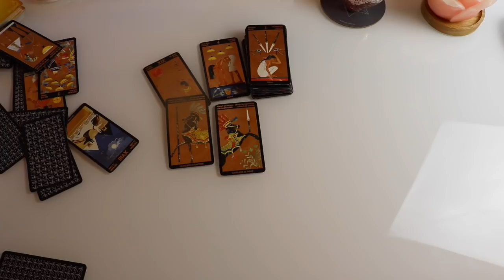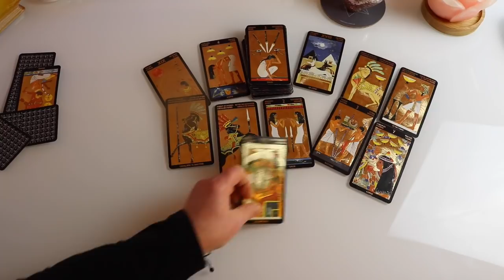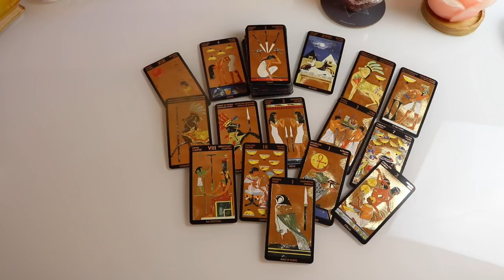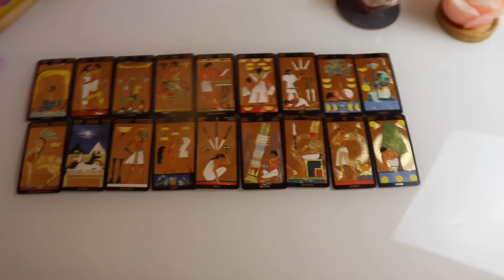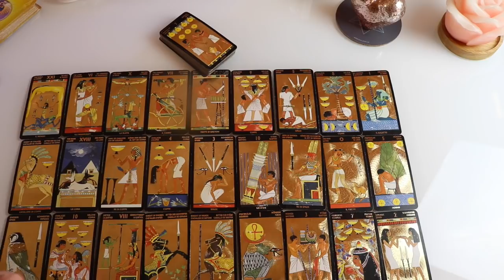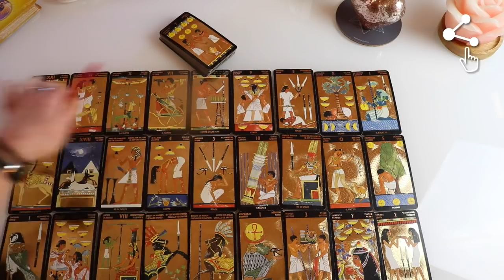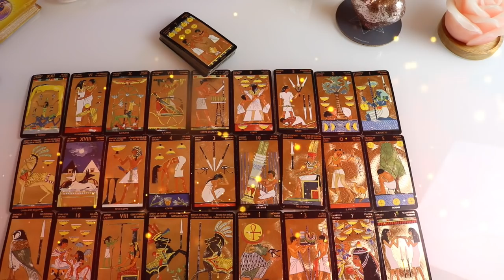Itt mindent megtudsz (Lélektárs)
sub_confirmation=1

Valerija Tochtenhagen